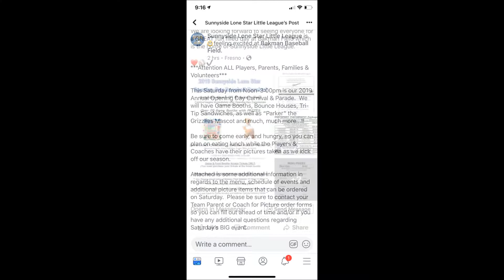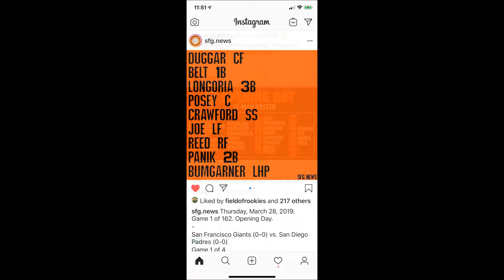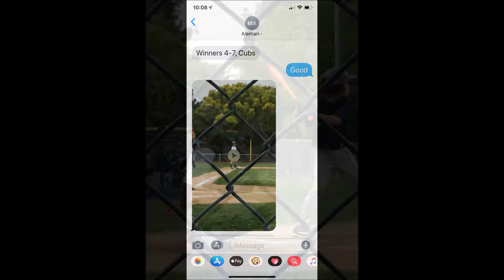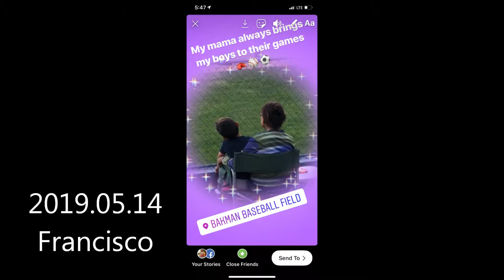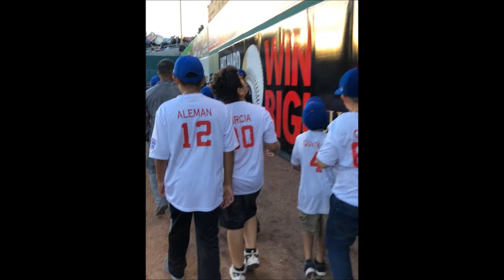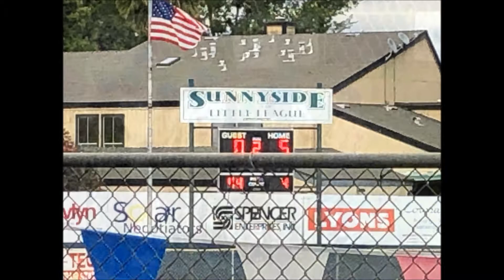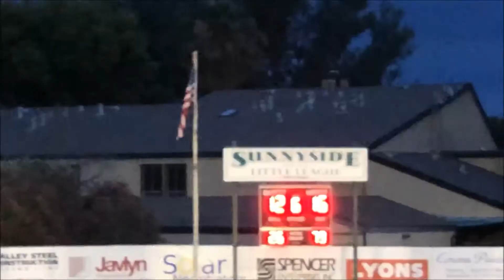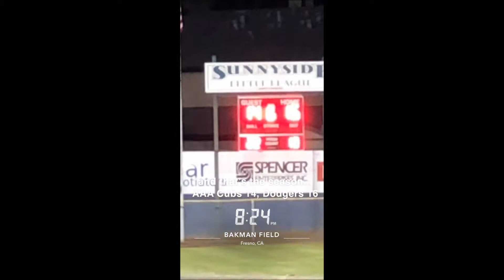2019.02.07 - 06.01 Sunnyside Little League Baseball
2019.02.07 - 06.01 Sunnyside Little League Baseball